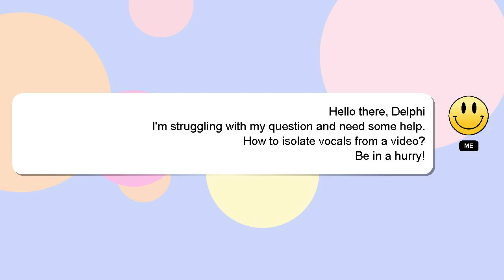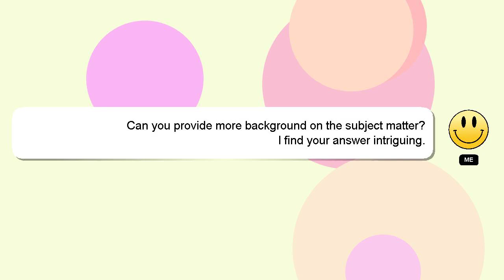How to isolate vocals from a video?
Let me give you a quick introduction about myself, Hi there, I go by the name of Delphi. I can provide you with assistance to help you answer your questions. - How to isolate vocals from a video?

A 'heart' from me will indicate my appreciation for your answer.

*2 What we are experimenting :*